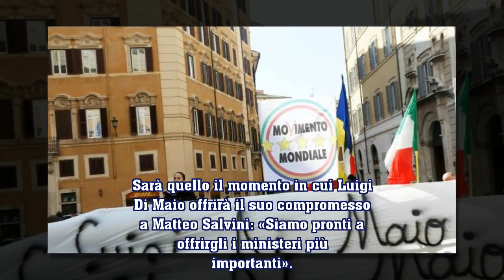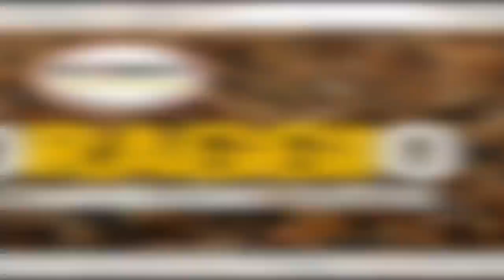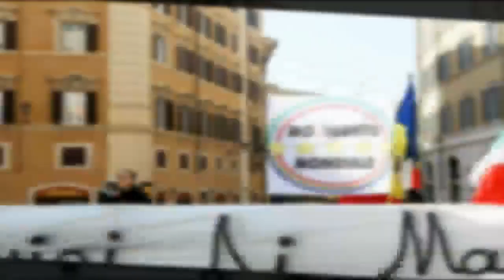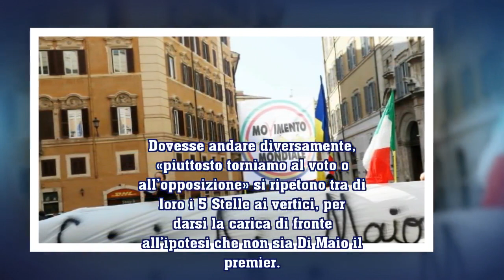L’offerta di Di Maio alla Lega “A voi i ministeri importanti”. Salvini: ma il premier sia terzo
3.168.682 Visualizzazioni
Il capo del M5S: “Io a Palazzo Chigi o non se ne fa nulla” E il leader del Carroccio apre al reddito di cittadinanza